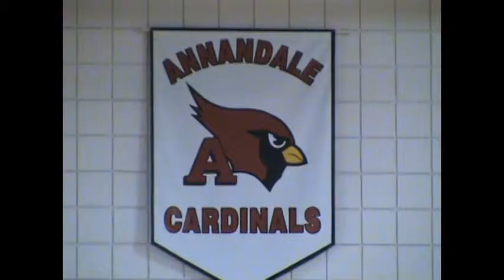Basketball: Sartell at Annandale (Feb. 2, 2012)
Sartell Sabres vs Annandale Cardinals basketball highlights (2nd half), Feb. 2, 2012.

Sartell 54, Annandale 35

St. Cloud Times

ANNANDALE -- Paul Coleman and Pat Fischer both tallied 16 points to lead the Sabres (6-13) to the nonconference win. Tim Immelman added 10 points for Sartell. Matt Miller racked up 15 points to lead Annandale.

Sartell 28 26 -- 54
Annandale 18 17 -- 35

SARTELL -- Paul Coleman 16, Pat Fischer 16, Tim Immelman 10, Parker Hagen 4, Tom Bearson 2, Dylan Hollenkamp 2, Ben Lanners 2, Brandon Snoberger 2, Zach Jiskra.

ANNANDALE -- Matt Miller 15, Brett Fobbe 9, Kyler Fobbe 3, Pat Buchwald 2, John Kalthoff 2, John Wyer 2, Chris Yanta 2.

Note: Annandale standout guard Brett Ahsenmacher did not play.

Sartell Roster
  1 Tom Bearson 6'0" Guard (Sophomore)
  3 Nick Gjemse 5'9" Guard (Junior)
13 Paul Coleman 5'7" Guard (Sophomore)
15 Patrick Fischer 6'4" Guard (Junior)
21 Tim Immelman 6'7" Center (Junior)
23 Zach Jiskra 6'1" Forward (Senior)
25 Sam Neeser 6'0" Guard (Sophomore)
33 Ben Lanners 6'7" Forward (Junior)
35 Dylan Hollenkamp 6'0" Forward (Junior)
41 Kevin Wolfe 6'6" Center (Sophomore)
45 Parker Hagen 6'3" Forward (Junior)
51 Brandon Snoberger 6'3" Forward (Freshman)
55 Tyler Tillotson 6'5" Center (Sophomore)